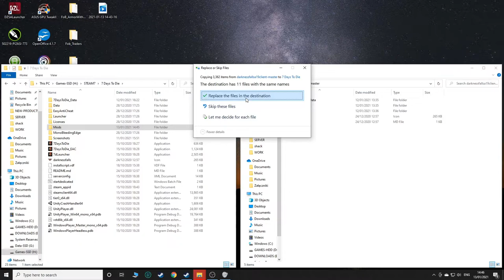7 Days to Die DARKNESS FALLS EASY INSTALLATION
Hello everyone. Today i have a short video on how to manually install the Darkness Falls Mod. Very easy to understand and follow. Please let me know about any future content you would like to see.

Grumpy Nerd – Gameplay Videos, Funny Stuff and everything else.

Looking for a fun Server to play? Check out ZombieShack 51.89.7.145:26900